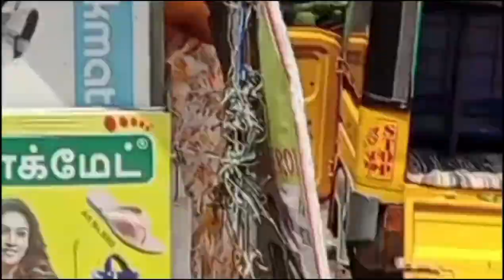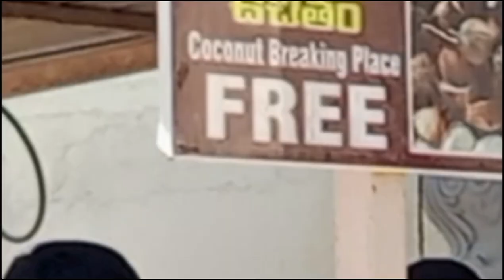सचाई जानेंगे डर जायेंगे आप/Real Story Of Boykondaa Ganga Maa/सच्ची कहानी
boykonda gangamaa
Chittoor
Andhrapradesh
chowdepalli
pakala station
Haqeeqat
sachi ghatna
hindi kahaniyan
Hindi kahani
sachhai janenge to dar jayenge ap